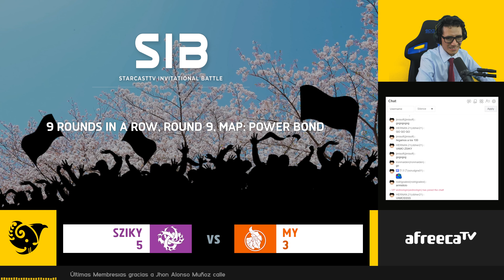SCTV INTERNATIONAL BATTLE #2 SZIKY vs MY ROUND 8 y 9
Hola amigos de StarCraft Remasterizado, en este video vamos a ver el Round 8 y 9 entre MY vs SZIKY por la StarCastTV International Battle (SIB) #1

La SIB es un evento especial entre un Jugador extranjero (Fuera de Corea) y un Coreano de su mismo MMR.

Formato:         9 rounds in a row.
Organizador     @SCTVespanol

En este canal subimos diariamente video sobre partidas de nivel gosu en StarCraft Remasterizado, tanto fastest coreano como mapas normales, por lo general juegos jugados por jugadores coreanos. (1vs1, 2vs2, 3vs3, versus)
En fastest coreano veremos a jugadores como: Sasu, Cong, Byul, 458, Minchul, Brain y Leebokgu.

Nos vemos en las grabaciones en vivo por Youtube todos los Viernes a partir de las 8:30pm (Hora Perú)

*Mapas*

Y desde aquí podrás descargar los mapas de StarCraft Remasterizado para la ASL, KCM, ASTL y mapas Fastest

*Progamers*

Lista de los canales y Streams de los mejores jugadores de StarCraft

*Build Orders*

*Juega StarCraft: El mejor juego del mundo*

StarCraft es un juego en tiempo real (juegos de estrategia), este video fue grabado en 4k, usando la versión Starcraft Remastered (2023), un juego hermano o muy parecido a Age of Empires II: Definitive Edition y tiene algo de dota 2 y League of Legends.

¿Quieres jugar la versión de Starcraft actual en línea y gratis?

Si quieres jugar la versión Remasterizado, cómprala en Starcraft.com, aquí te indico cómo comprarla sin tarjeta en Perú

Si no la compras pero deseas jugar contra alguien en línea que si tenga la versión Remastered podrás hacerlo sin ningún problema con la versión Anthology, simplemente no tendrás los gráficos en HD y otras funcionalidades extras, pero eso no afecta al juego en nada, el juego y su jugabilidad se mantiene exacta en ambas versiones.

00:00 Introducción
00:34 Inicio de la partida
02:42 Inician las acciones